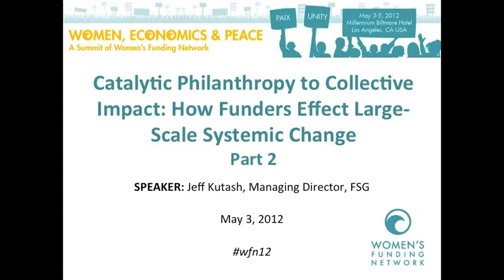Part 2 of 4, Catalytic Philanthropy to Collective Impact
Catalytic Philanthropy to Collective Impact: How Funders Effect Large-Scale Systemic Change, Part 2 of 4

Today's complex problems require collective impact. Learn about the framework that has been shared at the White House Council for Community Solutions and the Transforming Philanthropy Conference in Colombia. Join a lively conversation on the framework for collective impact that is getting results.

SPEAKER: Jeff Kutash, Managing Director, FSG